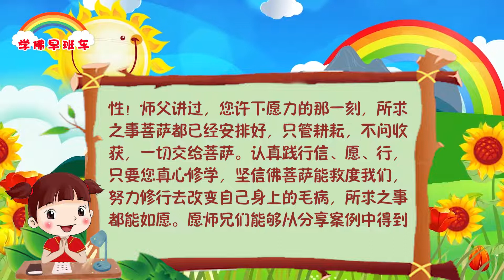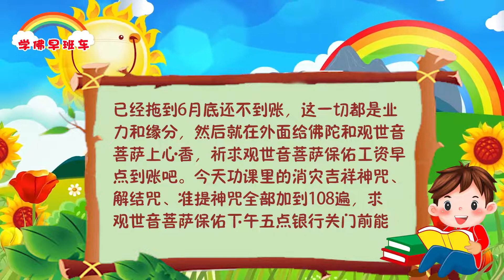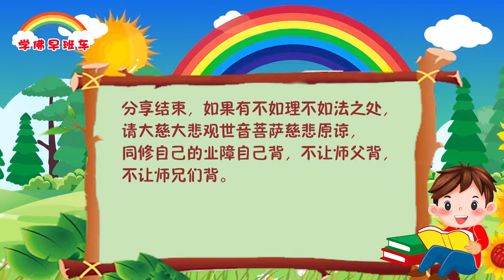学佛早班车视频 第468期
对我们修行人，能够知道自己的未来和知道自己的现在，你就等于拥有了智慧，等到你懂得什么叫迷惑颠倒，什么叫积功行善，你就慢慢懂得了般若智慧； 在你的人生当中，慢慢地转成清净无为，你就在解脱自己修心道路上的烦恼。

生活当中的一切你都会很当心，因为一点点错，你就会给自己制造未来的果； 一点点善，你就会给自己制造未来的甜。不以善小而不为，不因恶小而为之。

1.
师兄们好！我来分享一下昨天上午的亲身经历。
本来和先生说好去婆婆家，早饭吃了点玉米和隔夜冰过又重新煮过的西红柿咸菜汤，不久后右侧肚子痛。我怕半路找厕所不方便，让先生一个人去婆婆家了。等他走后肚子痛得越来越严重，还一直不停地呕吐，痛得满头大汗，衣服湿透，想打滚，人却冰冷冰冷，想盖被子。还好女儿在家照顾我，不停地给我喝温开水和盐水，看我痛得卷成一团，女儿一直催我去医院，说实话当时我连倒杯水和正常的走路都不能，哪里去得了医院，我就安慰孩子说“妈妈有菩萨保佑，没事的”。但我坚信我是学佛人，相信菩萨一定会保佑我。此时我想起来师父说过紧急情况时可以念“7829”非常灵验（7遍大悲咒、8遍心经、2遍礼佛大忏悔文、9遍消灾吉祥神咒），但那时我痛得连大悲咒也念不动了。想去佛台前许愿求菩萨，但是就算勉强起来都走不到佛堂间，于是我只能躺在沙发上，把弟子证放在疼痛部位，心里默默求观世音菩萨保佑，让我快点好起来，等我肚子不痛了烧送经文组合小房子消业障。然后就一直默念观世音菩萨圣号。想想人真的很脆弱，肚子痛就起不来了。大约痛了1个多小时感觉好多了，我马上上香烧送了经文组合小房子后身体完全恢复了，肚子一点也不痛了！经文组合小房子太灵验了！
女儿网上查了这个症状可能是食物中毒，右侧肚子剧烈痛也有可能是急性阑尾炎。真的是菩萨保佑，我这么严重的疼痛也让我过了一关。师兄们，我们学佛人能运用师父教的方法消业，有菩萨保佑真的好幸福！
感恩菩萨，感恩师父，感恩这么好的心灵法门！真实不虚！灵验无比！希望有更多人来学佛念经，离苦得乐！

2.
法喜分享：神奇大悲水
同修们大家好，跟大家分享法喜的事。菩萨大悲水治愈我乳腺下方奇痒皮肤。
前几天，天热出汗多，乳腺下方皮肤出现奇痒，我就抹药膏，没见效，反而痒面由小面积变得越来越大，皮肤发红还是奇痒。换芦荟胶涂抹也没好。后来想起用大悲水，只是早上抹一点，晚上抹一点，不出两天，已经好了，现在天热出汗也没痒，皮肤正在恢复原色。感恩大慈大悲观世音菩萨。

3.
学佛念经让小姨喜迎儿媳
今天我来分享这几天发生在身边的灵验事件，希望能让更多的有缘众生了解佛法，学习佛法。
表弟今年31岁，几年来处了好几个女孩，每次都是相处一段时间后，走不进婚姻的殿堂。这个年龄在农村已经是大龄单身青年了，小姨一家非常着急上火，却也无济于事……
前年我去她家，小姨听我说起学佛的好处，听了观世音菩萨的慈悲众生，小姨也开始捧起经书念经学佛，求菩萨能给儿子个好姻缘，能帮助儿子早日解决婚姻大事。但因为工作忙，一直没有正经地跟菩萨许大愿，因此表弟的婚事一直未能如愿。今年过年回家，心仪的女朋友又吹了，一家人都很沮丧。师父说过本身业障太重阻碍就大，要先把这份阻碍运程的业障消除掉，所求之事才能如愿。我告诉小姨要尽自己最大的能力，好好许个大愿。小姨也非常虔诚，记得是今年二月十几，来到我家佛台前许了愿，帮助他儿子念经、放生……
五月份在外打工的小姨突然收到儿子要订婚的消息，小姨高兴不已！感恩菩萨的慈悲，赶紧回家给儿子办了订婚仪式，小姨依旧继续将之前许的愿力认真完成，前几天也就是六月三十日表弟结婚啦！小姨终于把儿媳妇娶进了家门！
我再次震撼于佛法的伟大，实践愿力的重要性！师父讲过，您许下愿力的那一刻，所求之事菩萨都已经安排好，只管耕耘，不问收获，一切交给菩萨。认真践行信、愿、行，只要您真心修学，坚信佛菩萨能救度我们，努力修行去改变自己身上的毛病，所求之事都能如愿。愿师兄们能够从分享案例中得到启发，真修实修，在解决好我们人世间的问题后，更加努力精进修行以超脱六道。

4.
今天早香已经跟菩萨讲好先去银行取发的工资，然后放生，求菩萨保佑一切顺利！因为没有开通短信通知业务，只知道人事告知今天会工资到账，结果去到老远的银行，排队去查存折，工资仍然没有到账。想到这个公司，让员工办存折代发工资，还要指定一个小银行，还要必须只能在柜台上取，火气瞬间又上来了，自己犯嘀咕了，但是转念又想我是学佛人，不能发火，不能骂人，一切往好处想。本来是五月底就应该发工资，已经拖到6月底还不到账，这一切都是业力和缘分，然后就在外面给佛陀和观世音菩萨上心香，祈求观世音菩萨保佑工资早点到账吧。今天功课里的消灾吉祥神咒、解结咒、准提神咒全部加到108遍，求观世音菩萨保佑下午五点银行关门前能到账，这样我今天还可以取到钱去放生，然后又开通了短信通知业务。于是开始念经，三种经文念到准提神咒只剩10多遍未完成时，我又一次心生烦恼，但想想还是把一切交给菩萨。念完了余下的经文，开始念功课里的心经，没有想到就在这时突然来了短信工资到账了，感恩观世音菩萨有求必应，太神奇、太灵验了！感恩观世音菩萨慈悲加持又渡过了一个小小的难关！愿观世音菩萨保佑更多有缘众生早日闻到佛法，离苦得乐！

《想回家不来点套路怎么成？》
2018年5月19日 新加坡世界佛友见面会开示

现在很多年轻人不尊重父母。爸爸妈妈年老多病，好不容易到了晚年，想过清静的日子，又要帮儿子看孙子。有位婆婆年近70，在大城市里工作非常舒适的媳妇和儿子要婆婆到城里去帮他们看孩子。这个婆婆舍不得家中多病的老伴，又不好回绝她的儿媳妇，最后只能坐火车到城里去了。
    有一天她的儿媳妇下班回家，看到奶奶抱着孙子在看图书说话，奶奶指着老鼠说“这是耗子”，指着蝴蝶说“这是飞虫”，指着蛇说“这叫长虫”，指着黑狗熊说“这叫黑瞎子”，指着喜鹊说“这是老鸦子”，指着麻雀说“这叫麻鸪、老家贼、吱吱”。她媳妇听完之后，第二天就给婆婆买了一张返程的火车票，送她回老家。坐上车的老太太自言自语地说：“哼，小兔崽子们，不跟你们来点套路，我想回家怎么走得成啊！”

所以要真正地从执著当中脱离出来，每天在家里就需要生活佛法化。做饭做菜给家人就是在行波罗蜜，做家务可以是行禅定波罗蜜，做善事就是精进波罗蜜，夫妻吵架你能忍辱就是在行忍辱波罗蜜，这样的话，你的生活佛法化，佛法生活化，你自己慢慢就会懂得了一条解行的原则。

11 CHANG CHARN ROAD #05-01, SHRIRO HOUSE, SINGAPORE 159640.